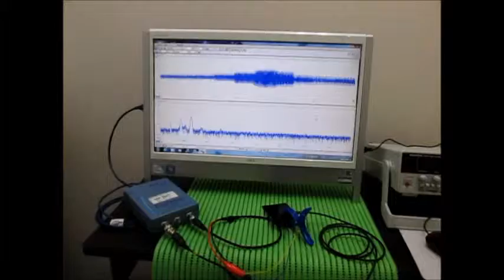超音波システムの発振制御技術 （超音波システム研究所 ultrasonic-labo）